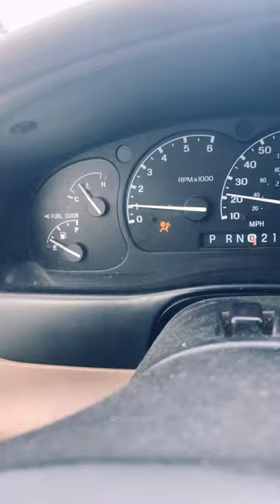Fuel Door Cheat..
Crazy how so many folks don’t know the arrow tells you which side your gas tank door is on.